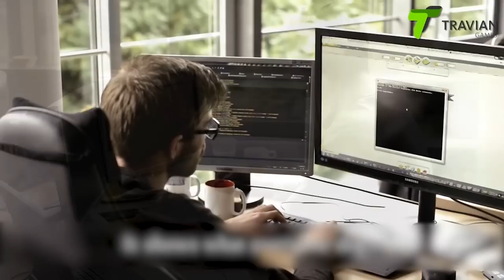Обзор Travian Kingdoms 🔥 Как начать играть в стратегию, вход в Травиан Кингдомс, отзывы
Travian Kingdoms подойдет как для ярых фанатов браузерных стратегий так и для людей которые хотят просто провести время с интересом.
   В эту браузерную стратегию можно играть онлайн бесплатно. Просто переходим по ссылки в описании, регистрируемся и начинаем игру.
   Ничего скачивать не нужно. Хотя есть одна вещь, которую можно скачать для удобности атаки. Но думаю знающие люди уже давно это юзают.
   Травиан Кингдомс — отличная стратегия онлайн в реальном времени про средневековье. Она не сложная в освоении, легкая в управлении и не требует много времени.
    Вход в игру происходит сразу после регистрации в Travian.
    Обзор на Travian Kingdoms смотрите на видео, отзывы о Травиан пишите в комментариях.